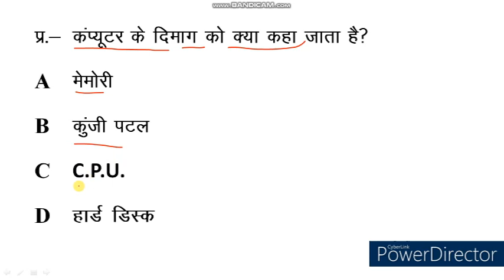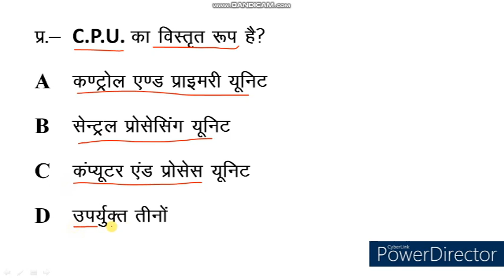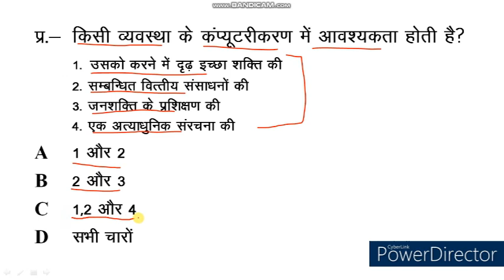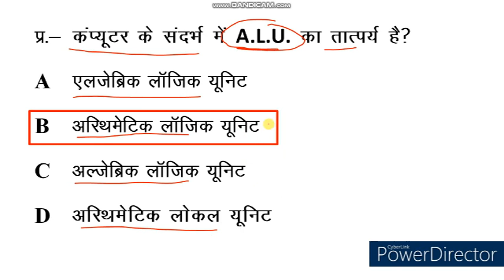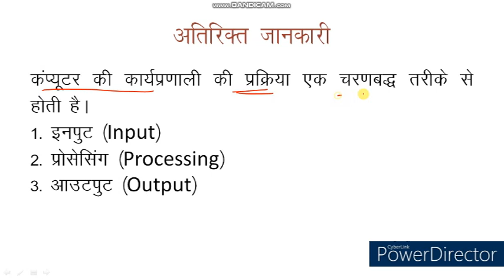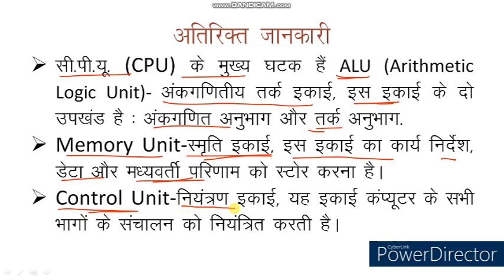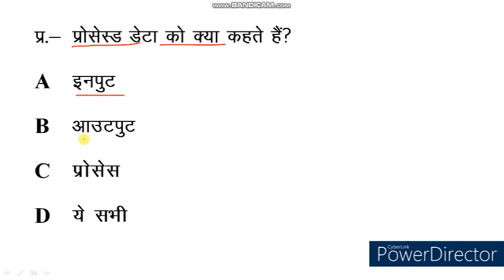Computer Quiz। Computer MCQ । Computer Objective Type Question & Answer। PKGURUJee